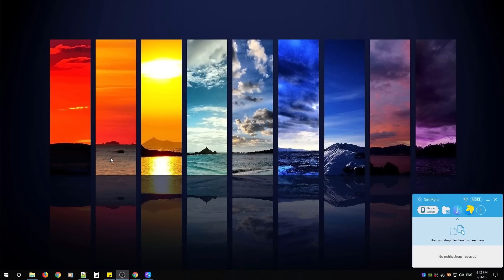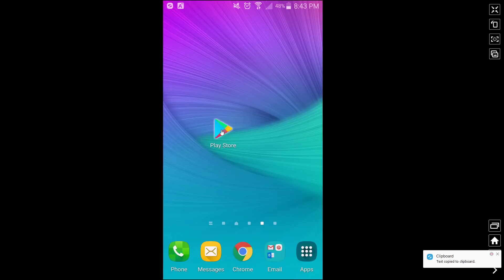How to update Google Chrome browser (2019)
How to update Google Chrome browser to the latest version possible.  This video is going to quickly show you how to manually update the browser Chrome to the latest version on Windows 10 and Android devices.  Now you might ask why do I need to know how to do this? and my answer is going to be, that it develops a habit to make sure your software is kept up to date.

If you want to know how to lock down your Chrome, please check the video I created called "Chrome Privacy settings you should change".

The White Armour Consulting security channel specializes in cyber and information security. The goal is to provide cyber and information security knowledge so the everyday person can start protecting themselves and their families from cyber threats.  This YouTube channel will be used to inform and describe how to configure certain technologies and software to increase your security posture.  By watching these videos we hope you will educate yourself and spread the word to family and friends.  Above all, we hope you educate your children with this knowledge to make them aware of online threats and to start adopting a security mindset.